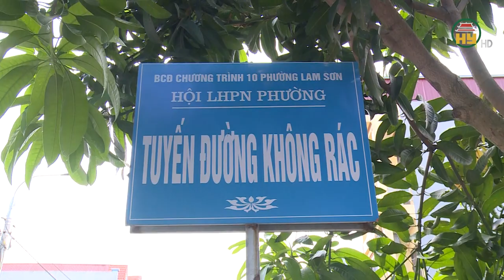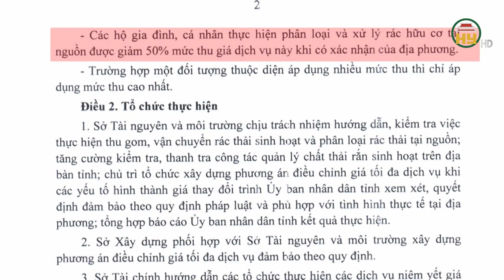Vì sao người dân không mặn mà phân loại rác tại nguồn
Hưng Yên TV | Vì sao người dân không mặn mà phân loại rác tại nguồn
Địa chỉ: 164 Nguyễn Văn Linh, thành phố Hưng Yên, tỉnh Hưng Yên
Tiktok: Truyền hình Hưng Yên
Facebook: Đài Phát thanh và Truyền hình Hưng Yên
Zalo: Đài PTTH Hưng Yên